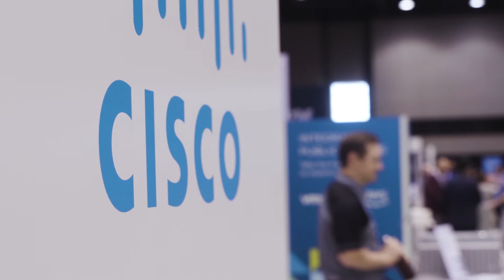1 + 1 = 3 : Cisco + Veeam = Better Together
Cynthia Johnson, Vice President, Global Data Center Sales, Cisco, presents at VeeamON 2018 and discusses the strength of partnering with Cisco and Veeam for your hyper-availability solutions.